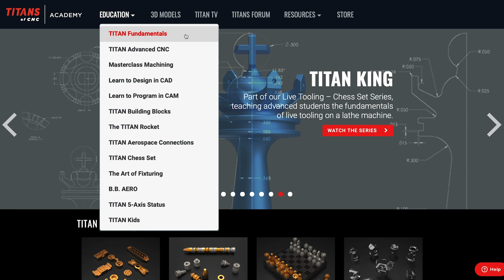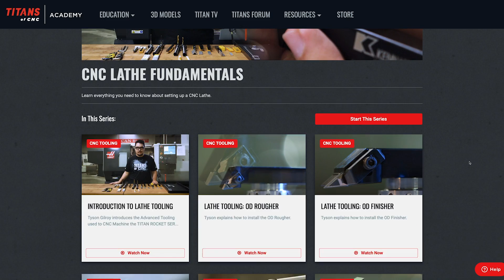Ending the Manual Machining vs CNC Debate | Vlog #74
MB017E7JAFBH4VC